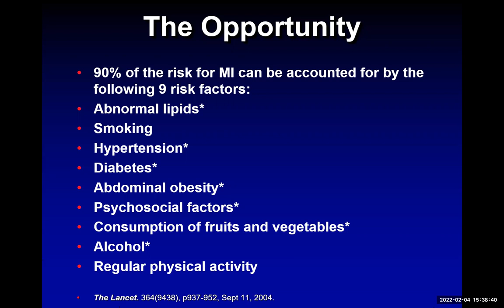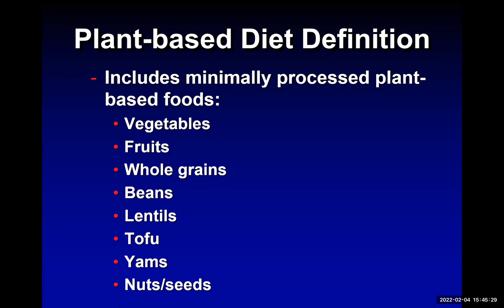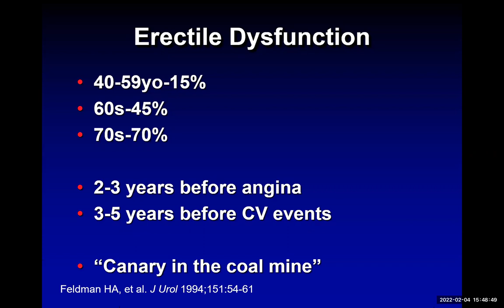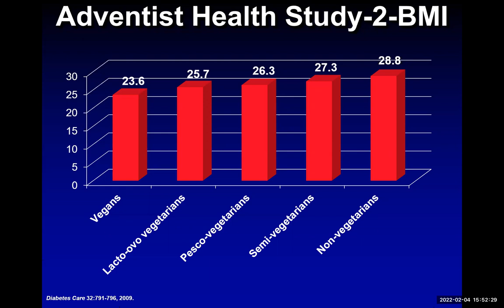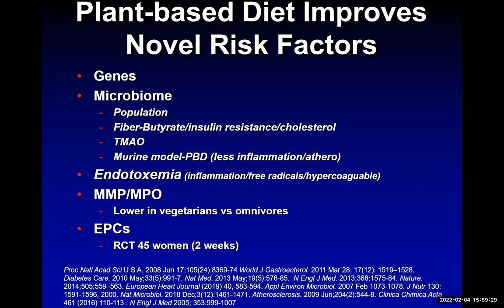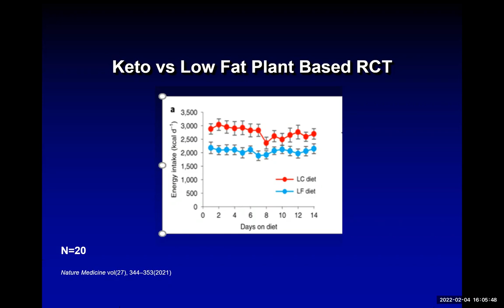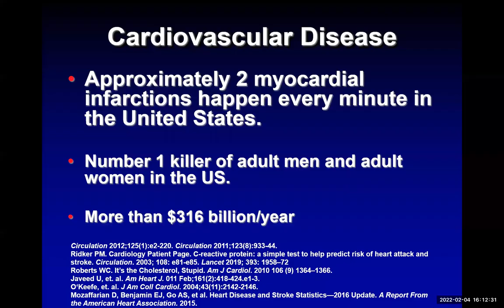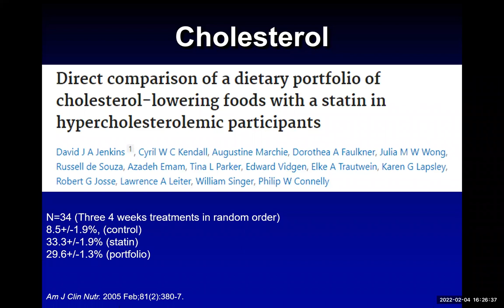Plant-Base Diet and your Heart, New Data, Dr. Robert Ostfeld